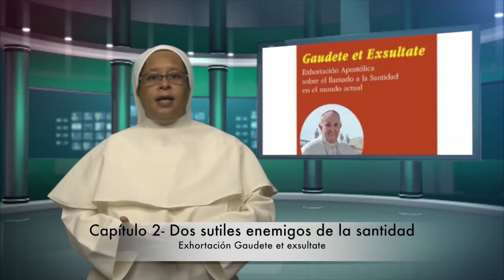ECCLESIA # 141 PARTE 1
Hoy en

GOOGLE+: goo.gl/ycS1HO